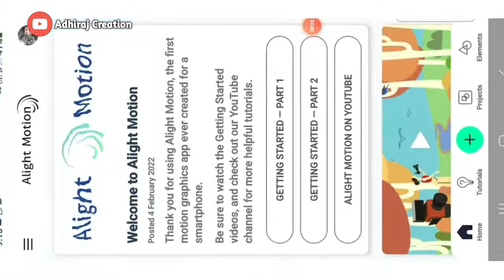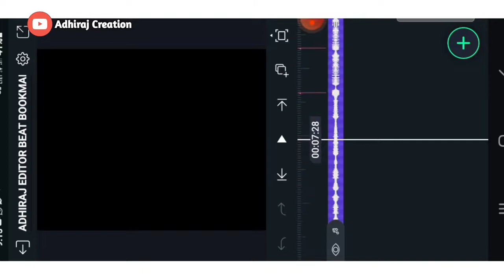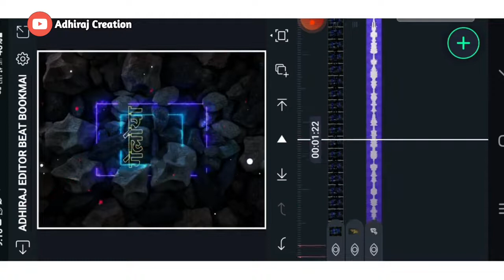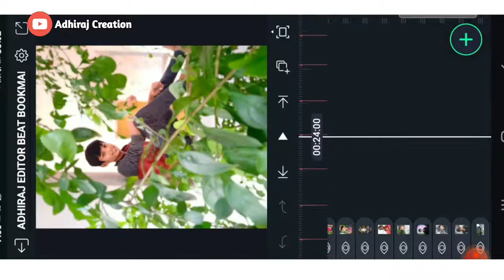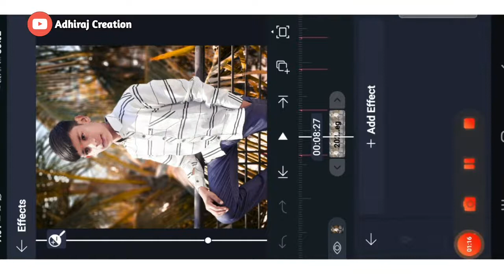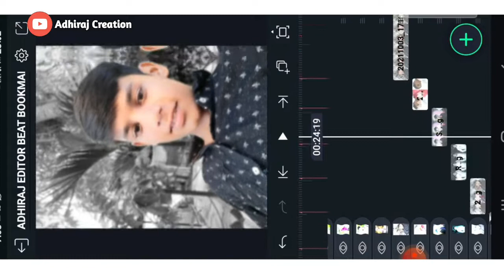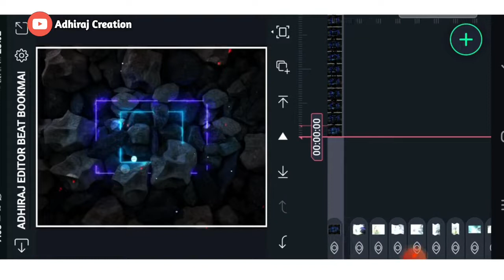💫तुला बघुन बघुन गलोया दंगुण💯/Alight motion Editing💖/New 🤘Trending Video/Alight motion Shake Effects💯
🙏जगदंब🙏

My Name is Adhiraj

please Subscript💯
please comments 💫

Shake Effects Preset XML
ADHIRAJ EDITOR SHAKE EFFECT PRESET XML.xml

Joind Telegram Channel
Then you have Shake Effects XML file
Go fast and joind Telegram Channel

Video Have in Telegram Channel

©️opyright